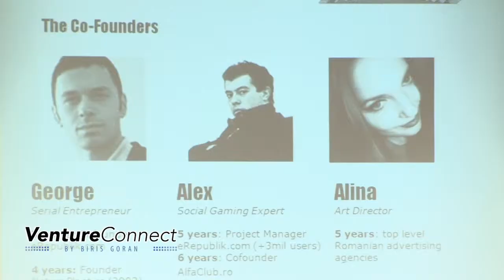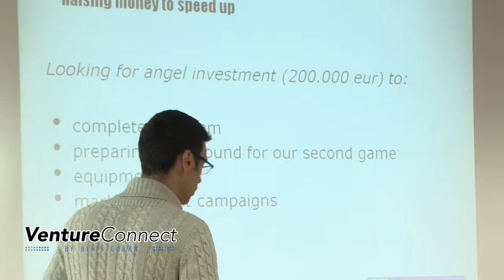VentureConnect - CarsCup 2012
VentureConnect, an initiative of Biriş Goran, is a project aimed at facilitating investors' direct contact with local IT/Internet/Technology entrepreneurs who have already established successful ventures requiring additional substantial investments.

CarsCup is one of the projects of the sixth VentureConnect edition, 27 November 2012.